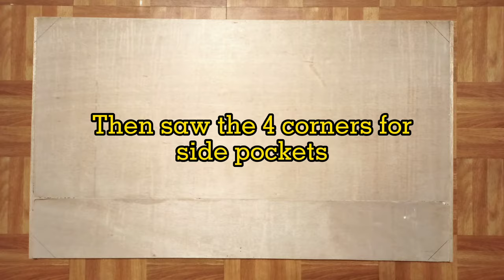DIY Billiard Table (Scrap wood)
DIY BILLIARD TABLE

HOW TO MAKE BILLIARD TABLE | MINI POOL TABLE |
EASY TO BUILD | RECYCLED MATERIALS | CRAFTS
GAMES AT HOME | BUDGET GAMES | SAVES MONEY | FROM WOOD SCRAP
RECYCLE AND SAVE THE ENVIRONMENT

Carlo Biado wins 2021 US Open Pool Championship title - Latest News

Video Editor App:
Capcut (Android)